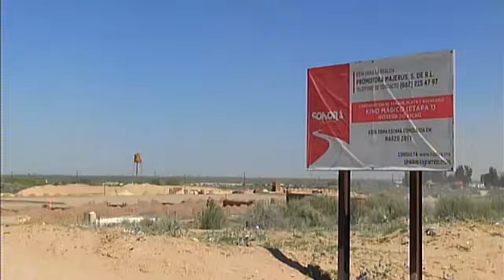Denuncian empresa que invade playa de Kino Viejo. Luis Ángel Carlín / Proyecto Puente. 1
Denuncia por comercio que invade playa de Kino Viejo. Luis Ángel Carlín,/Proyecto Puente. 1